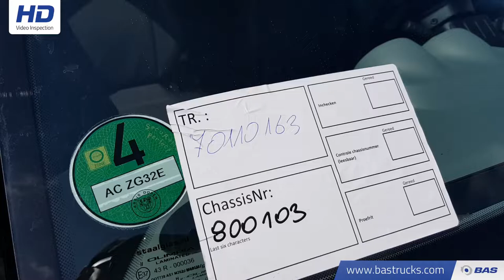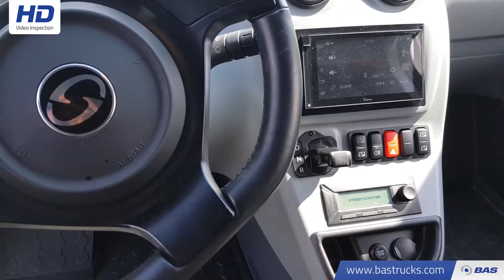70110163 StreetScooter Work Box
StreetScooter Work Box